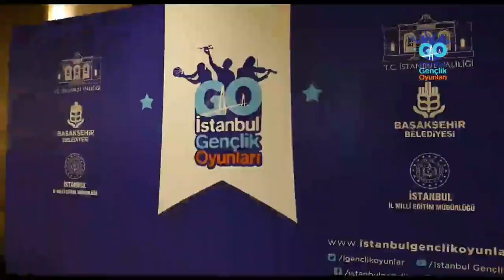GENÇLİK ATEŞİ İSTANBUL'U SARACAK